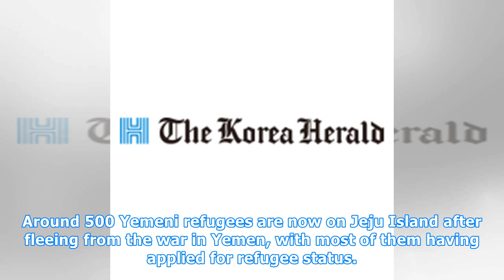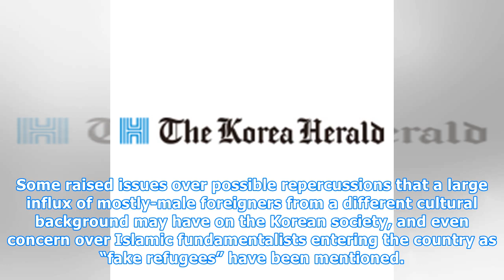Jung Woo-sung attacked for supporting Jeju’s Yemeni refugees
ENTERTAINMENT Actor Jung Woo-sung has been criticized by some for showing support for Yemeni refugees on Jeju Island, with Koreans divided over whether or not to grant them official refugee status. Around 500 Yemeni refugees are now on Jeju Island after fleeing from the war in Yemen, with most of th...